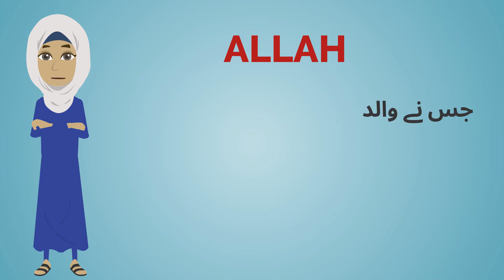(انسان اور بچھو) والدین کی محبت Parents Love (Human and Scorpio) Urdu Story